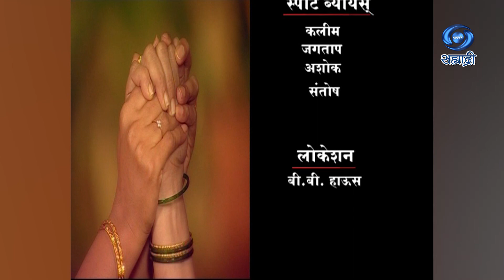Saath Sangat | Serial | साथ संगत | Ep 122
लेखक - चंद्रशेखर गोखले
शीर्षक गीत - नितिन आठ्वे
संगीत - श्रीधर फडके
कार्यकारी निर्माती - ज्योती प्रेमी
सह निर्माता - जितेंद्र अडप्पा
संकल्पना, निर्माता आणि दिग्दर्शन - राज प्रेमी
मालिका दिग्दर्शन - संतोष जोशी
गोळे गांवकर
देवराज टेलिफिल्मस् सादर करीत आहे..
DD Sahyadri
Doordarshan Mumbai
Sahyadri Marathi
Show : ' Saath Sangat '_' साथ संगत '
Artist : विभावरी प्रधान
रामकृष्ण गाडगीळ
कुणाल लिमये
उमा गोखले
प्रदीप वेलणकर
आणि इतर
Social Media Operator : सई सागर मांजरेकर
Producer Director : राज प्रेमी